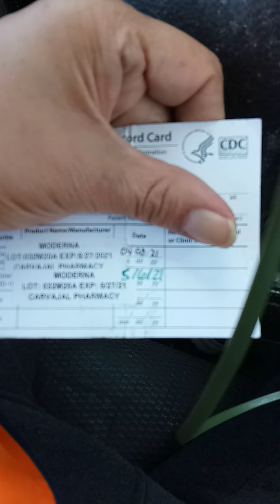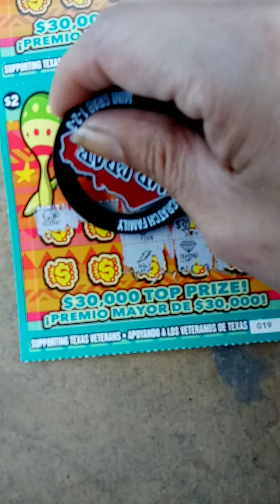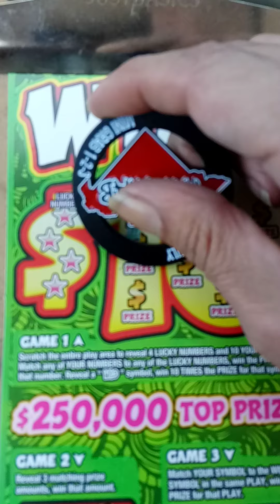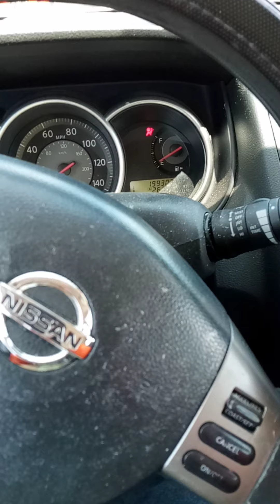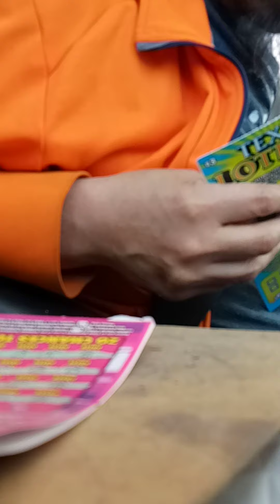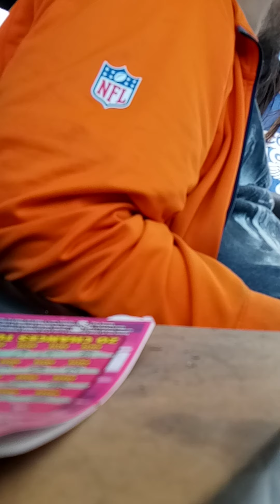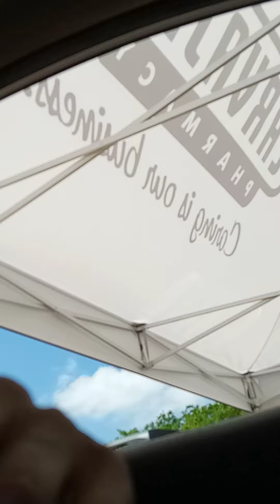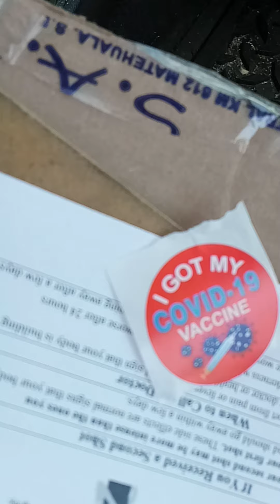2ND 💉COVID SHOT AT CREEPY PARKING LOT, AND SCRATCHING TICKETS WHILE I WAIT😁